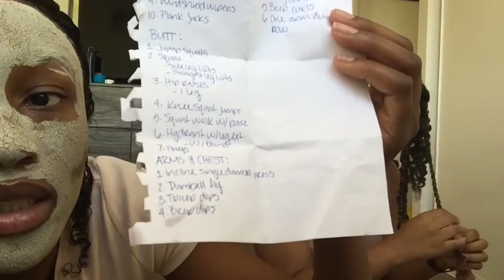Indian Clay Mask | Bestfriend chit chat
Indian healing clay